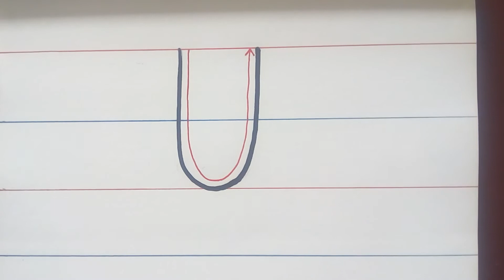Learn how to write alphabet Capital "U" for kids